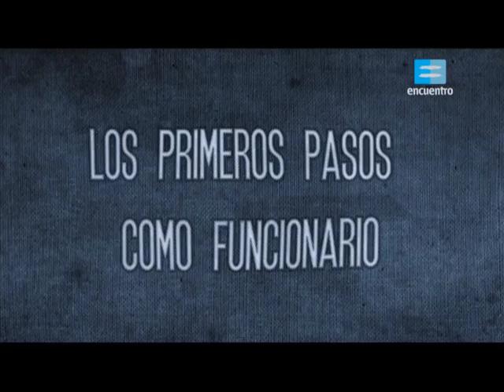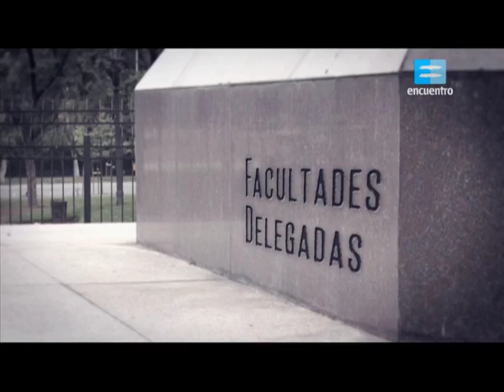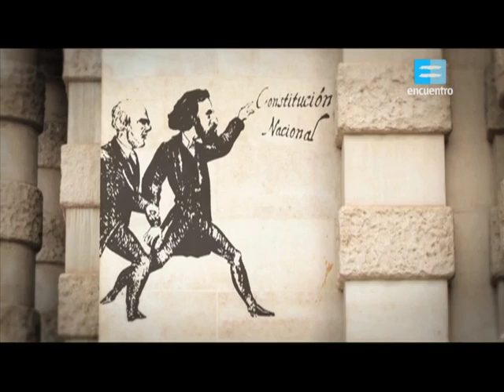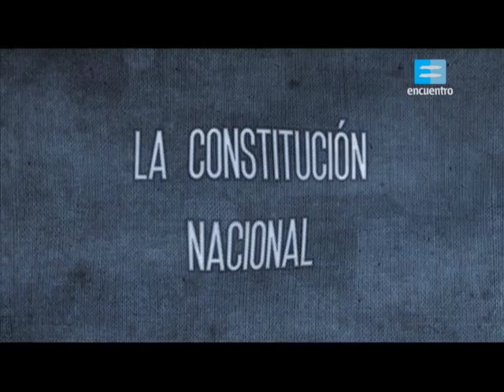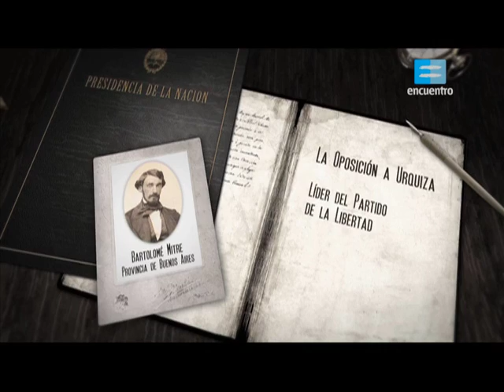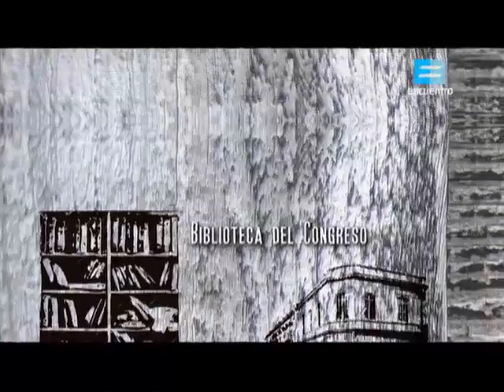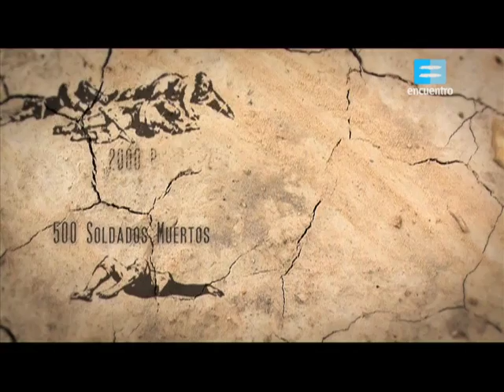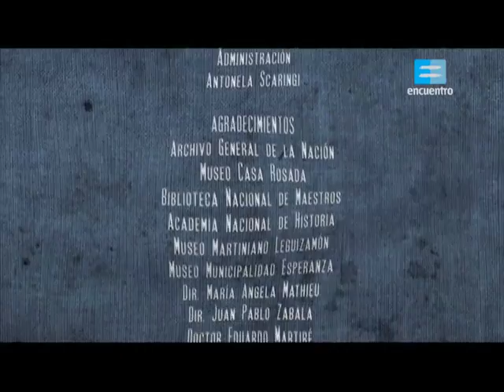Justo José de Urquiza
Presidentes argentinos - (Canal Encuentro)

Sinopsis: Primer presidente constitucional y exponente del federalismo. Sus objetivos centrales fueron alcanzar la organización nacional y establecer una Constitución para todas las provincias, objetivo que logró en 1853.